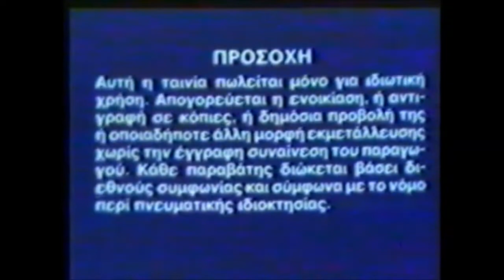HVH/Vestron Video (1987)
TylerTristar2IsBack jumpscare